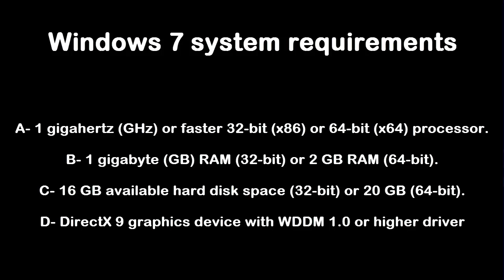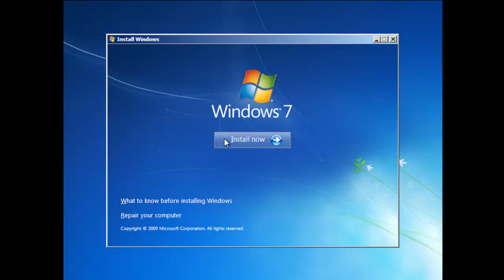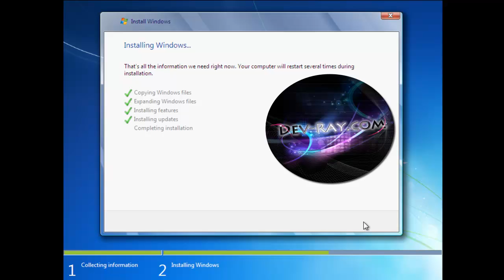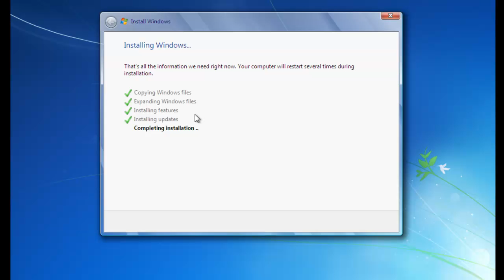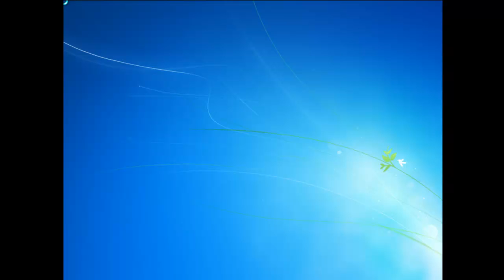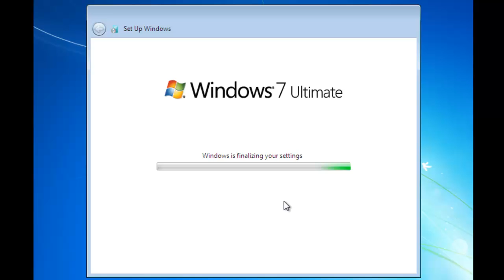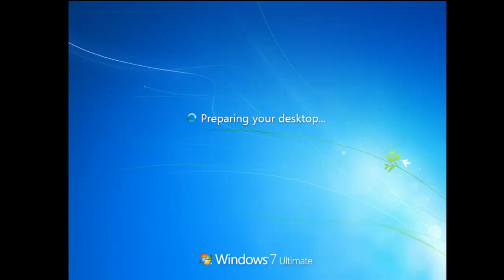How To install Windows 7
This Video About How To Install Windows 7.